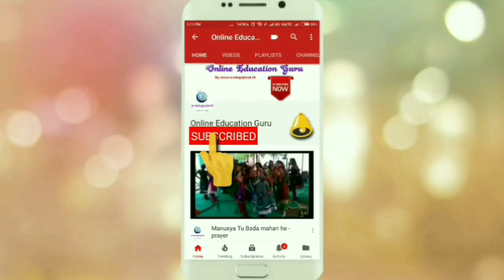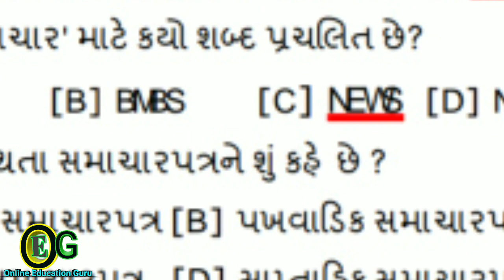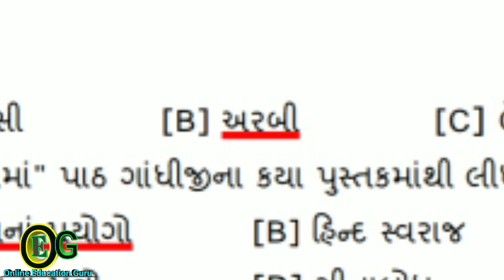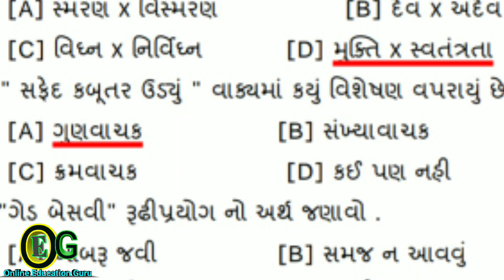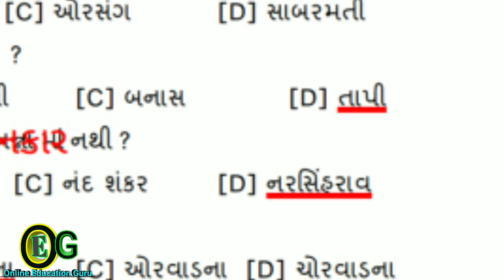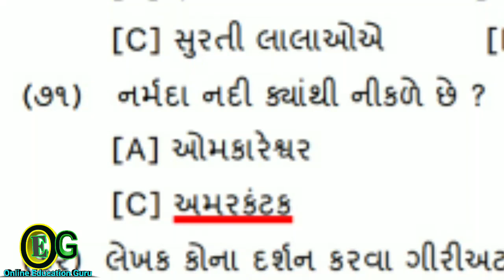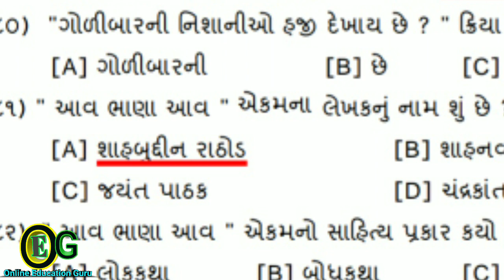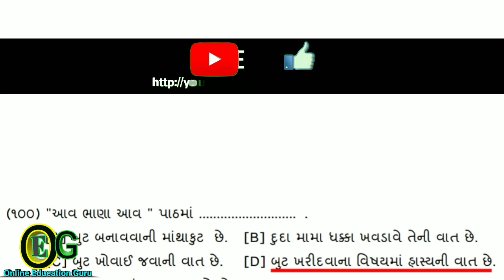Gunotsav - 8 Model question paper || Std - 7 || Gunotsav 2018 || Gunotsav Model Paper Gujarati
1. Gunotsav - 8 Model question paper
2. Std - 7 Model question paper for Gunotsav
3. Gunotsav 2018 Gunotsav Model Paper Gujarati
4. Gujarati MCQ std 6 , 7, 8
5. Gunotsav 8 Film
6. GUNOTSAV 8 OFFICIAL BREFING INTRODUCTION AND INFORMATION VIDEO 2018
👌 *ગુણોત્સવ - 8 મેગા મટીરીયલ્સ.*

📕 *ગુણોત્સવ ની તૈયારી માટે ધોરણ ૬ થી ૮ ના બીજા સત્રના MCQ પ્રશ્નોની ફાઇલ*

*♦માત્ર એક જ પેઝમાં એક ક્લિક માં ડાઉનલોડ કરો.*

Onlineeducationguru
Online Education Guru
Education Guru Online
educationguruonline

💥આવી *અવનવી* અને *ઉપયોગી* માહિતી ઝડપી મેળવવા ઇચ્છતા હોવ તો  નીચેના ગૃપમાં આજે જ જોડાઓ